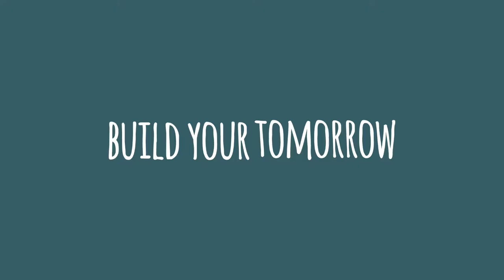BUILD YOUR TOMORROW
Fall | Winter 16 Collection
KNOT Window display